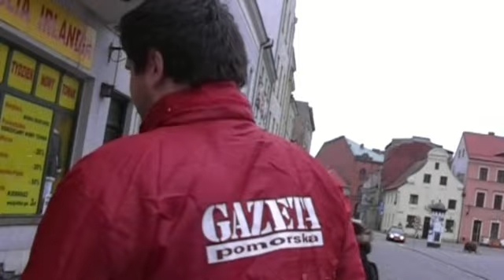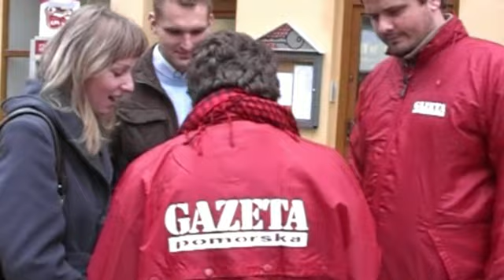Wyszliśmy w miasto zmieniać bzdurne przepisy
Trójka reporterów "Gazety Pomorskiej", przy wsparciu Radia GRA Toruń, wyszła zbierać podpisy pod wnioskiem o zmianę uchwały o przewozie bagażu w MZK. Nie chcemy kasować całego biletu za plecaki, gitary, teczki... Przyłącz się do nas i przyjdź do redakcji na ul.św. Jakuba 13 w Toruniu!!!